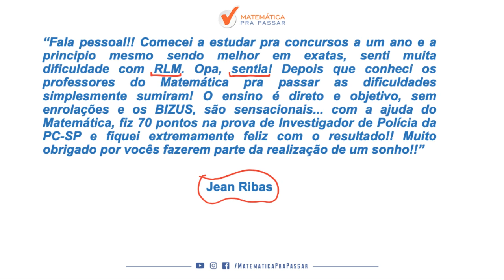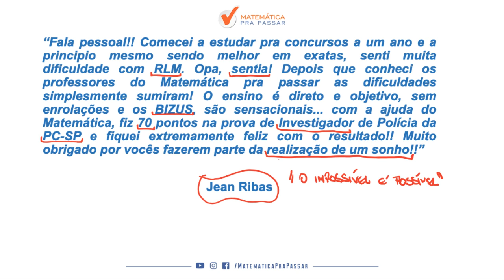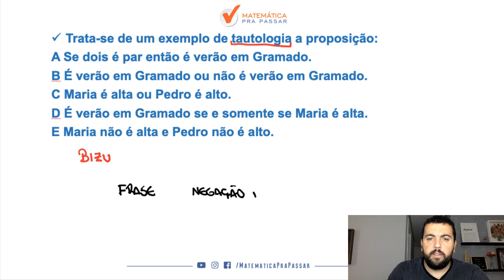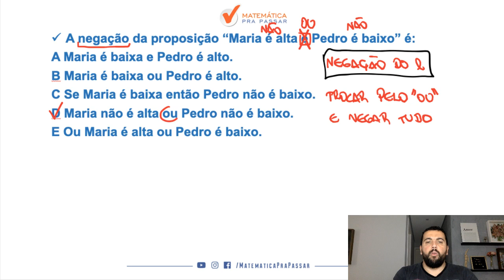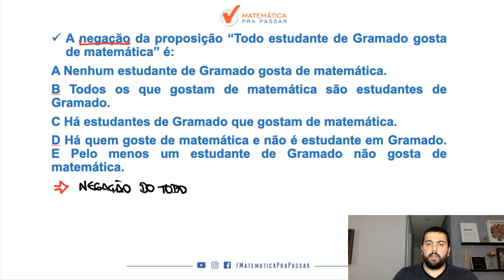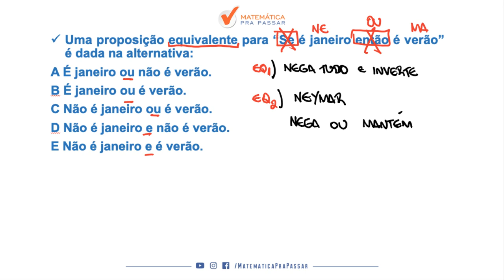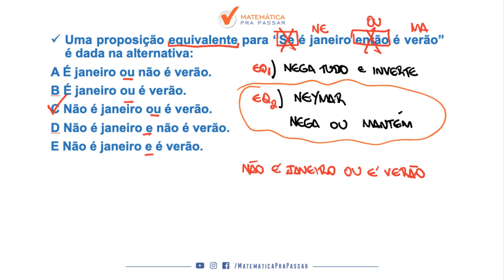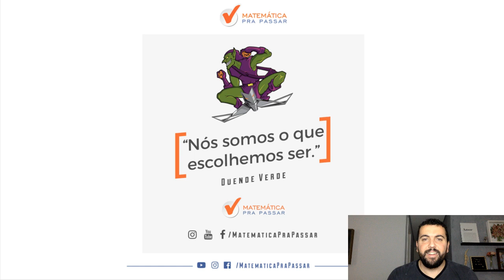RACIOCÍNIO LÓGICO PARA CONCURSOS: OS PRINCÍPIOS FUNDAMENTAIS PARA NÃO ERRAR MAIS.[2019]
Um mega AULÃO DE RACIOCÍNIO LÓGICO PARA CONCURSOS, nosso professor, Renato Oliveira, ensina os princípios fundamentais para você não errar mais com o MÉTODO MPP. Com as técnicas ensinadas você não errará mais essas questões temos certeza.